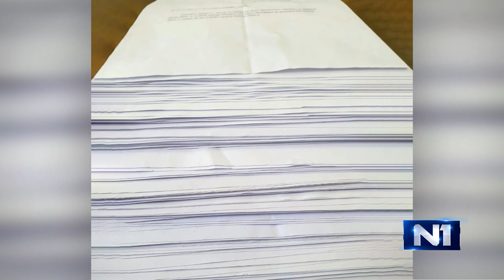Milinović tvrdi da posjeduje oko 400 zahtjeva članova za ispis iz ličkog HDZ-a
Ličko-senjski župan i predsjednik stranke LiPO Darko Milinović na predstojećim lokalnim izborima branit će svoju poziciju župana, o čemu je govorio gostujući u Newsroomu.